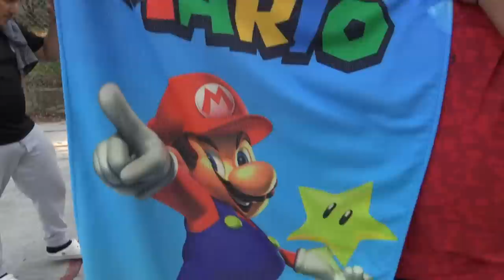🔥RETO DE LOS GLOBOS Y LA TOALLA CON EL CREW RETOJORJAIS🔥